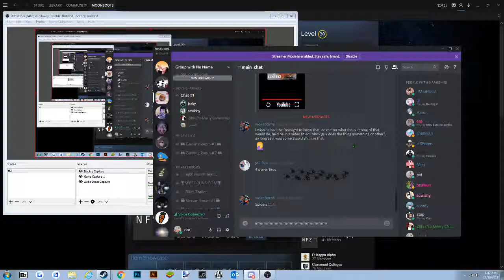shmashing zzzilla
curtis goes to schleep